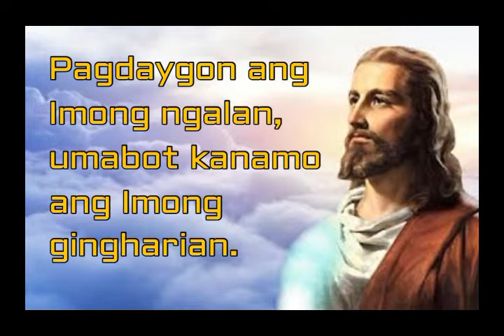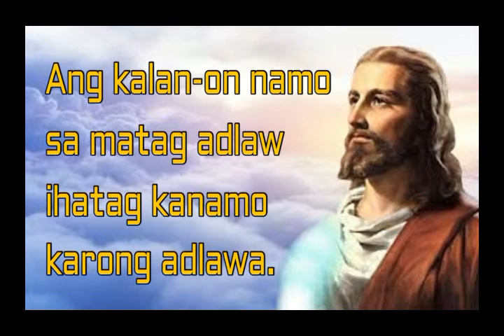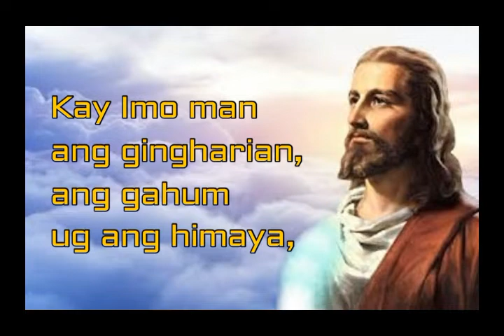Amahan Namo, Kay Imo Man (Tinapay ng Buhay vol. 1) - Glorious Choir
Ama Namin
Manoling Francisco, SJ
Album & Scorebook: Tinapay ng Buhay (vol. 1)

-this is a Glorious choir Visayan cover of Ama Namin by Manoling Francisco. Visaya version made by yours truly, Archie Sumaljag. 😇🎶